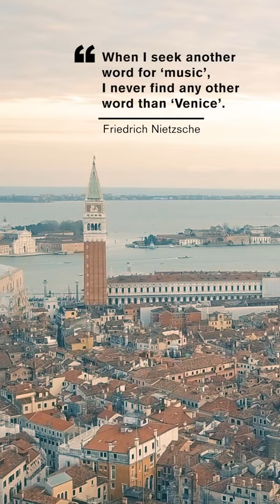Iiro Rantala‘s new album „Veneziana“ out now!